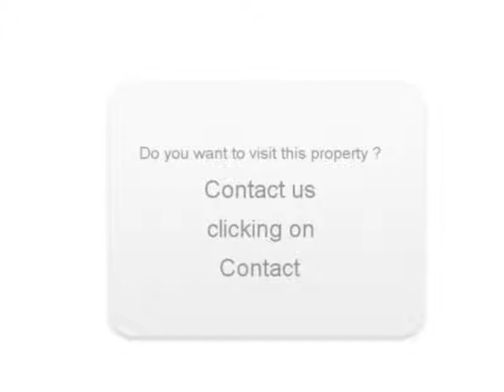Sale one MERCEDES-BENZ VIANO Dijon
For sale at  Dijon  Used car MERCEDES-BENZ VIANO of 31000 Km.
used motors Autoenvideo : Sale one MERCEDES-BENZ VIANO  Dijon  Côte-d Or